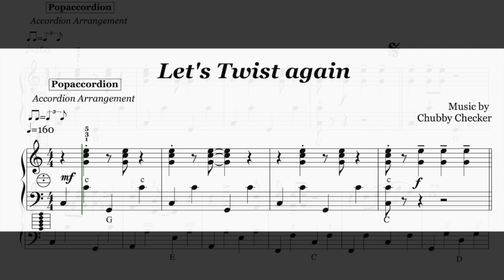Let's Twist again by Chubby Checker Popaccordion-best covers of popsongs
Versprochen!

I promise!